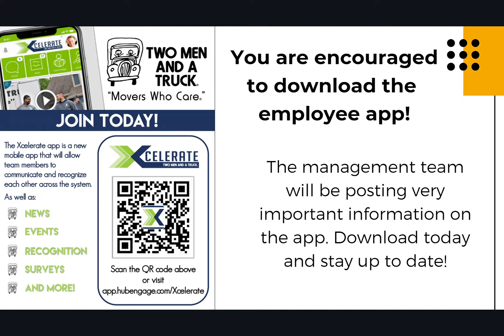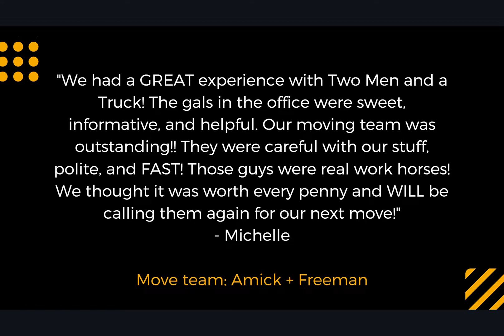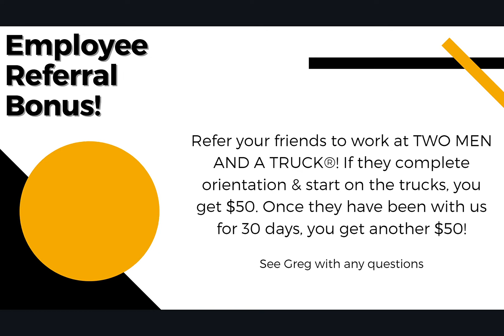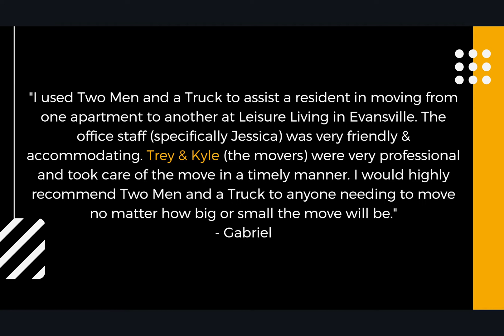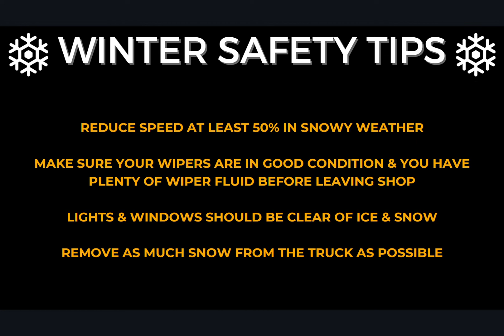The Dispatch EV Presentation 16 9 Google Chrome 2021 01 29 12 03 35